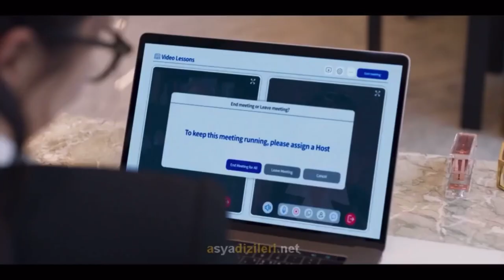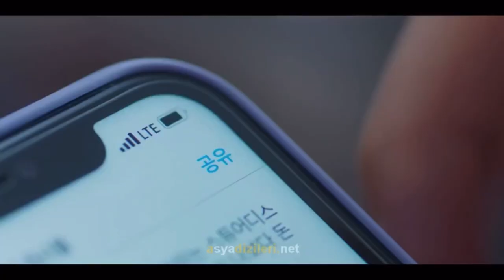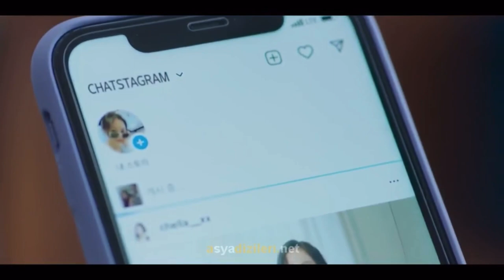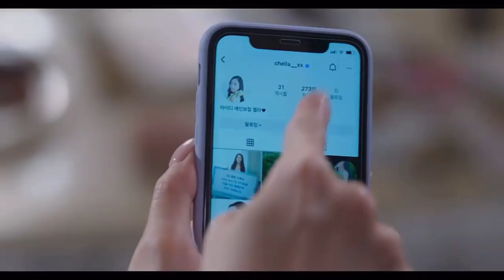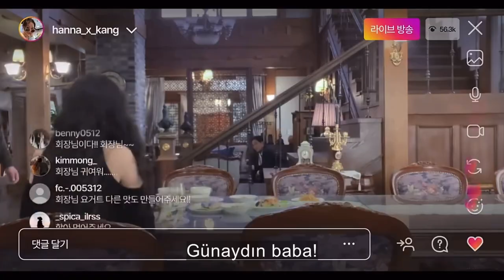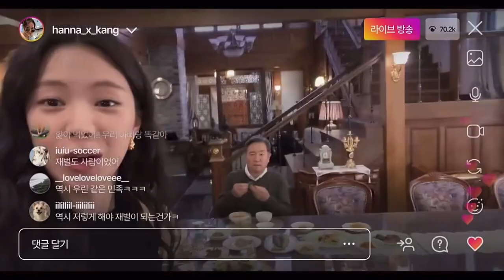KANG HAN NA | AGENCY | PRETTY SAVAGE | KDRAMA FMV